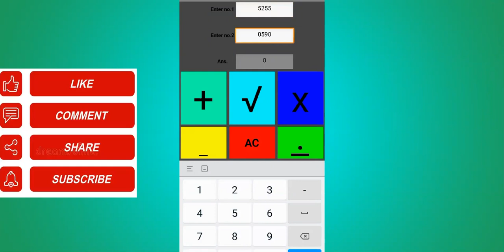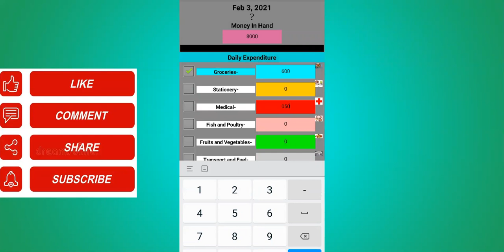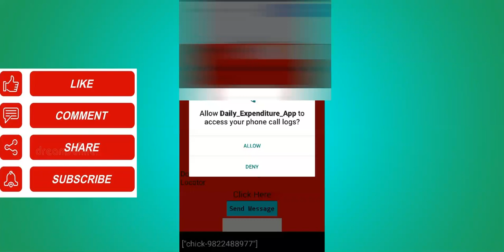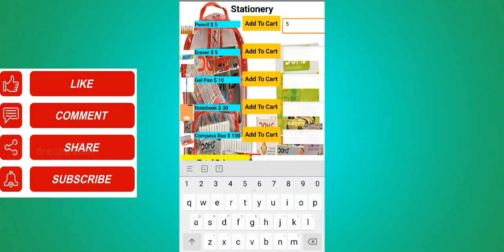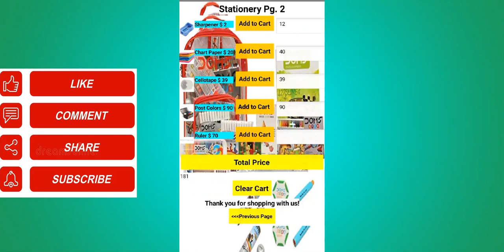Today's Video : Problems, Innovations, Solutions Through Apps In MIT APP INVENTOR (PISTA) || 7 Apps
Hello Everybody!

Today's Live Stream : Problems, Innovations, Solutions Through Apps
Hello friends,
Suggest me some nice apps to innovate and teach you how to create them.

Project PISTA -
P - Problems
I - Innovations
S - Solutions
T -  Through
A - Apps In MIT APP INVENTOR
Project PISTA every Sunday of the month.
Socials
Links Mentioned IN The Video

Softwares Used To Make This Video

Copyright @ Dempo Robotics Academy Goa.
from DRAG Dempo Robotics Academy Goa